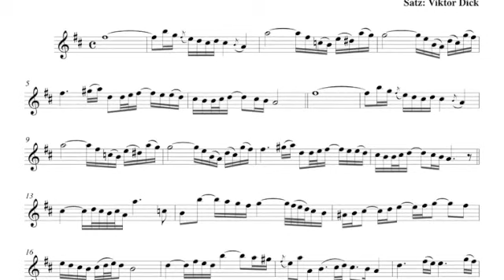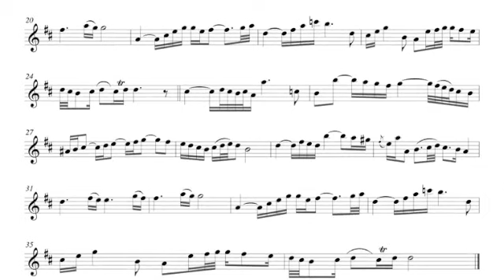Air Suite, Flute PlayAlong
PDF & Mp3

Flute PlayAlong,
Air Suite, BWV 1068,
Composer: J. S. Bach 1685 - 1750,
Classical Music,